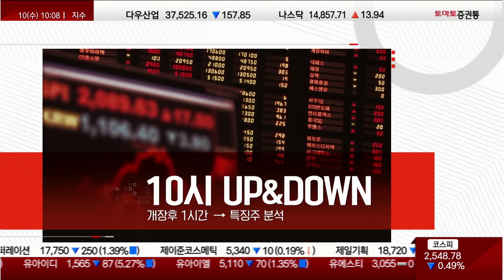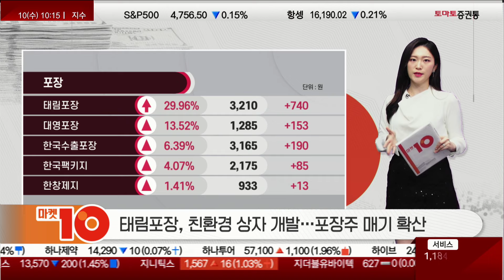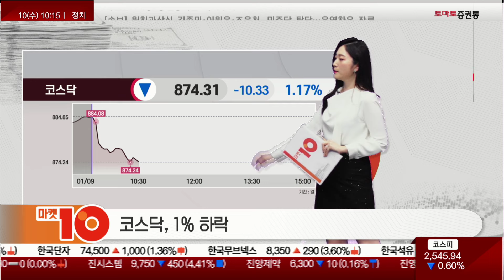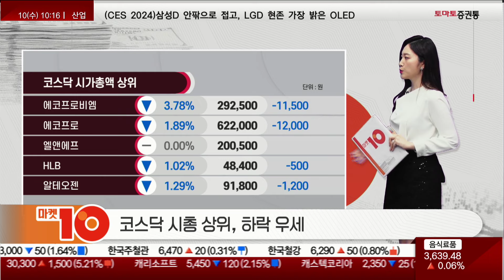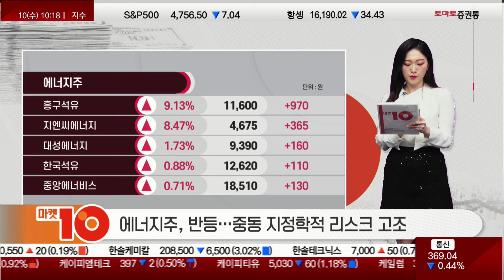코스피, 낙폭 확대, 코스닥, 1% 하락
이시각 Up&Down
진행: 김은별
코스피, 낙폭 확대
의료정밀·철강금속 ▼  종이목재·서비스업 ▲
코스피 시총 상위, 혼조
온실가스 배출권, 주식처럼 거래…개정안 의결에 관련주 급등[탄소배출권]
태림포장, 친환경 상자 개발…포장주 매기 확산[포장]
코스닥, 1% 하락
코스닥 시총 상위, 하락 우세
에너지주, 반등…중동 지정학적 리스크 고조[에너지주]